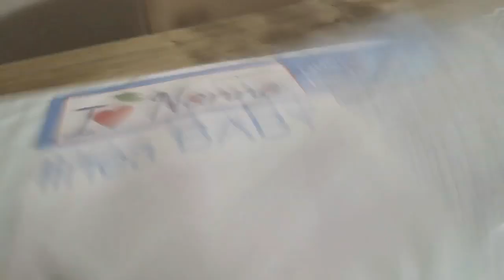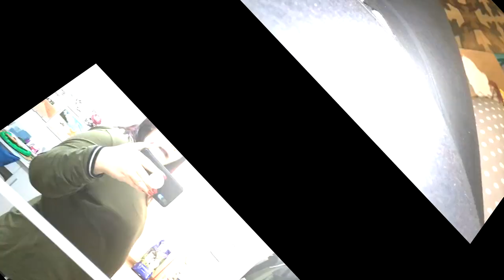VI SVELO IL NOME DI BABY👶E' ARRIVATO IL PASSEGGINO🤙🏻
Finalmente vi svelo il nome del mio piccolino! E vi mostro anche il passeggino che abbiamo scelto

Ilaria